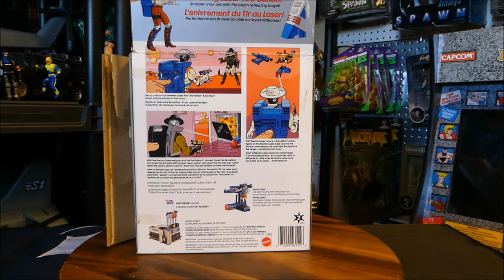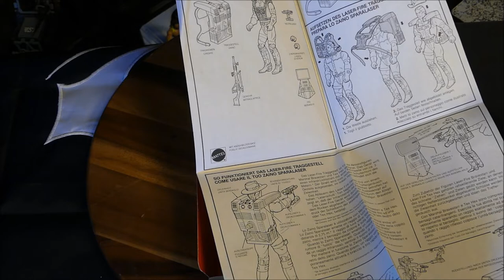Marshal BraveStarr action figure unbox and review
Direct from 1986..an in box Marshal Bravestarr with lazer firing backpack..box and all.